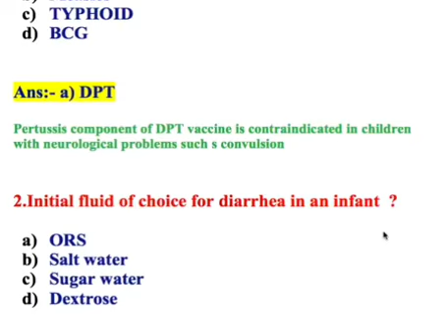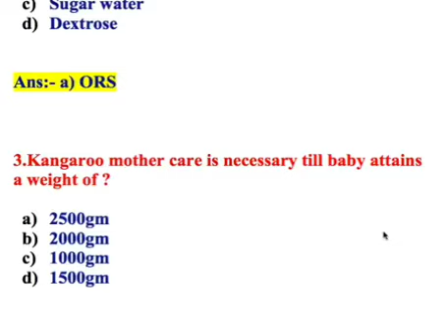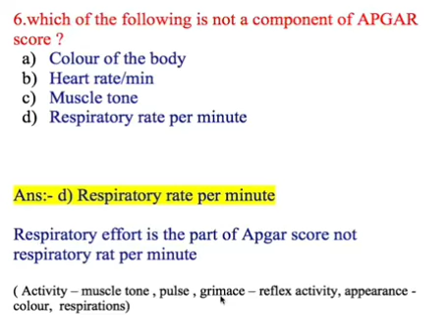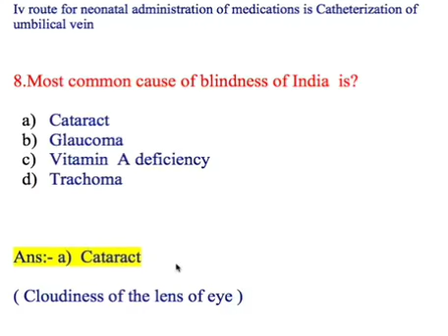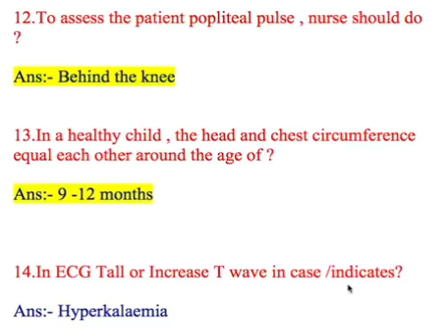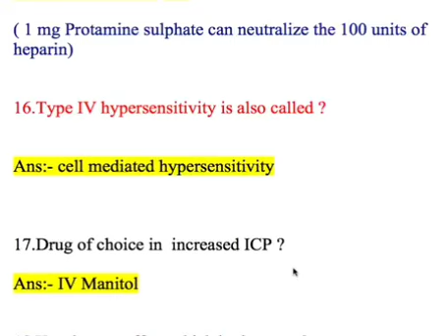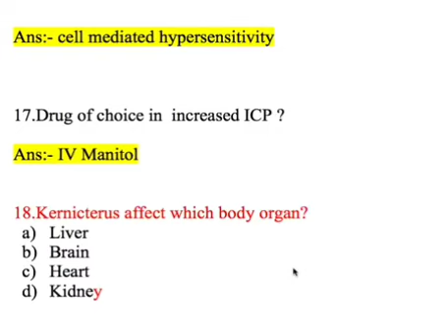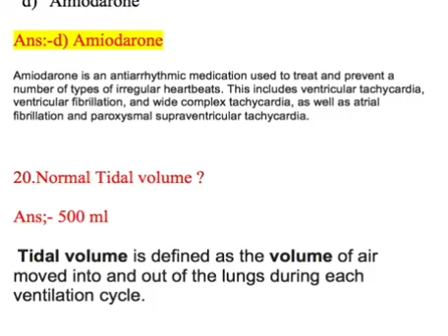child health nursing exam prepration question and answer.